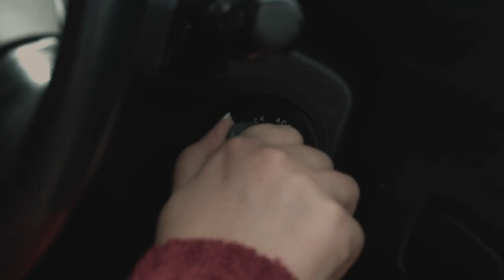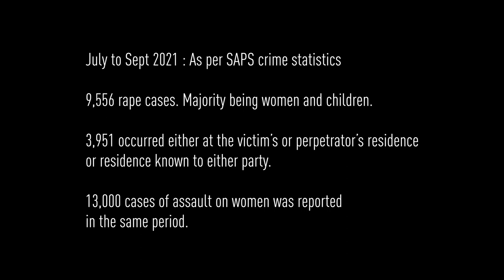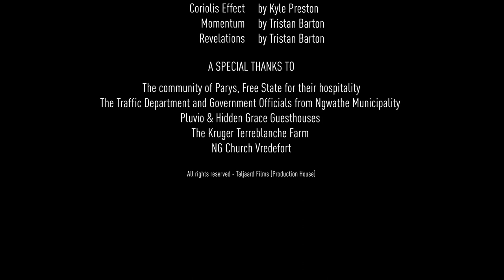U-Turn (a GBV Short Film)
A woman stuck in a loop is trying to escape her abuser, but soon realizes there's no one that can help her, and no where for her to go. What will she do?  Will she return?

This film is used as a Public Service Announcement and serves as an awareness and fundraising tool for the feature film, "SUZIE".  With funding support and the collaborative partnerships that we trust this film will enable, we want to produce the feature film by August 2023.

SUZIE feature film Synopsis:
A woman in preparation for a boxing match is rescued from her abusive past by a community of believers that show her the true love of Jesus, and bring healing to her life, this is also where she finds her passion – boxing.  She is inspired to use the boxing ring as a platform to encourage other men, women and children to find the strength to live a victorious life.

Staying true to real South African women and children's stories, we will bring awareness and hopefully open much needed conversations around this "hush-hush" topic.

Not only that, but also with our partners, bring hope and healing to and give guidance to those affected by Gender Based Violence and support to those that need a way out.